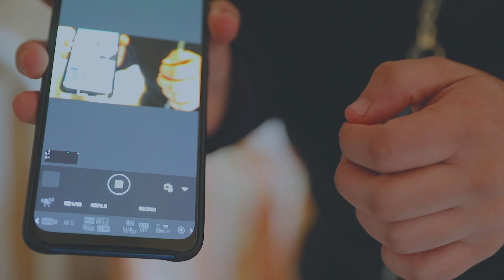كيف اتعلم التصوير 📸 || How To shoot Video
بسم الله
كل سنة و انتم بالف خير مسحيين و مسلمين 💝
الفيديو بناء علي طلباطكم حبيت انزله يوم رأس السنة و حابب اختم بيه السنة 😃
عشان توبقوا معايا فكل مكان 💕